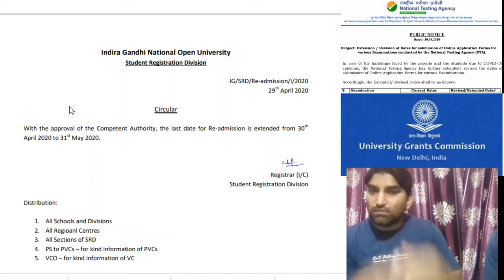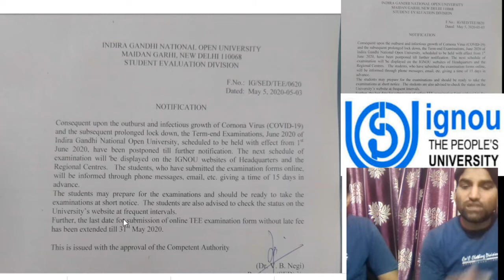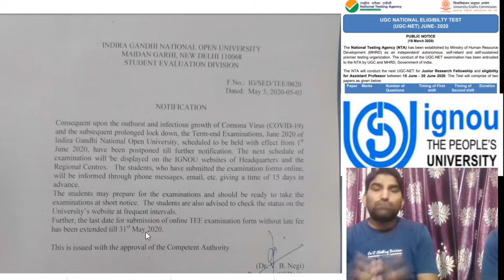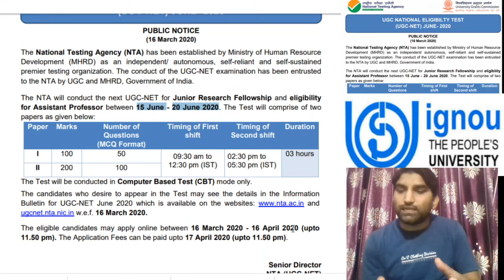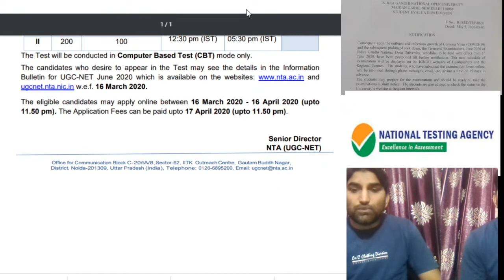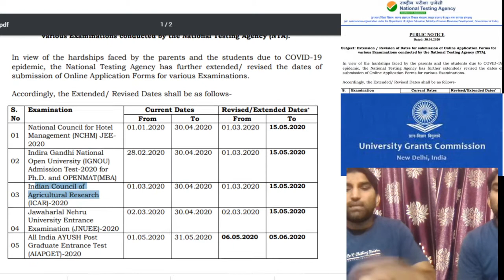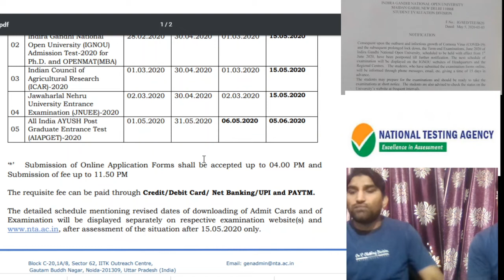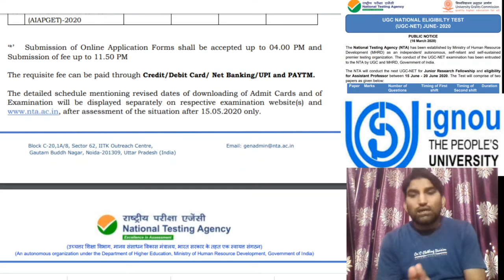Important Details for IGNOU Student. TEE Date, Re-admission Date, UGC NET 2020 Date.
IGNOU | TEE Date | Re-admission Date | UGC NET 2020 Date
IGNOU EXAMS POSTPONED | JUNE 2020 EXAMS POSTPONED OFFICIAL INFORMATION
IGNOU June 2020 TEE Date Sheet: June 2020 Exam की Date Sheet कब आएगी? Exam Form कब आएगा?
Date Sheet For June TEE 2020 II Exam Dates for B.Com (1st, 2nd & 3rd Year) TEE June 2020
IGNOU June 2020 Exams Has Been Postponed : Vice Chancellor | Ignou June 2020 Exams | Student Adda |
[Breaking News] IGNOU EXAM POSTPONED | IGNOU JUNE 2020 EXAM FINALLY POSTPONED (OFFICIALLY ANNOUNCED)
IGNOU TENTATIVE DATE-SHEET FOR JUNE 2020 TEE | JUNE 2020 DATE SHEET FOR ALL PROGRAMMES
Ignou Exams Postponed | June 2020 Exams will Postpone complete information By TIPS GURU
Last Date एक बार फिर से Extend हुआ | IGNOU June 2020 TEE Fees Payment Without Late Fees upto 15 May.
RE-ADMISSION IN IGNOU 2020 || HOW TO APPLY FOR RE-ADMISSION IN IGNOU [COMPLETE PROCEDURE]
New Changes in IGNOU Re-Registration || Re-Registration START for JULY 2020 SESSION || Complete info
IGNOU Readmission IGNOU का Re-admission शुरू। Re-admission कैसे करें । How to do Re-admission ?
RE-REGISTRATION for JULY 2019 Session Students | Complete information By TIPS GURU
IGNOU Re-Admission For All Programme | Process Of IGNOU Readmission 2019 |
IGNOU Re-Registration Start For July 2020 Session | New Changes in IGNOU Re-Registration |New Portal
IGNOU Re Registration 2020 कैसे करना है || How to fill ignou Re Registration form By TIPS GURU
IGNOU Re-Registration July 2020 Online कैसे करे ?? Step by Step Complete Details || New Changes ||
[IGNOU]RE-ADMISSION RULES & REGULATION IN IGNOU[COMPLETE PROCEDURE]
MBA FROM IGNOU | OPENMAT Exam | OPENMAT 2020 | Openmat Exam Syllabus |
IGNOU MBA ADMISSION 2020 | Online Registration for OPENMAT (MBA) Entrance Examination- July 2020
ignou mba 2020 | Ignou mba Notification 2020 | Ignou open mat 2020 | Full Information ignou mba
How To Fill IGNOU MBA OPENMAT Application Form For Jan 2020 ? | IGNOU MBA 2020 |
IGNOU OPENMAT MBA Exam Pattern and Syllabus 2020
Ignou phd 2020 ( पीएचडी कोर्स ) | How to admission in phd course 2020 | What is phd |
IGNOU PhD Entrance Exam 2020
IGNOU Phd Admission 2020 : Apply Online
IGNOU PHD ADMISSION 2020 | PHD ADMISSION IN CENTRAL UNIVERSITY
Phd Admission 2020 || IGNOU || Indira Gandhi National Open University || Last date-23 March 2020
IGNOU Ph.D. Admission 2020 | IGNOU Ph.D. Entrance Exam 2020 | PhD Admission 2020
IGNOU PhD_2020 ignou_openmat IGNOU PhD Entrance form Available now for July -2020 Session
PHD| phd entrance exam 2020 | latest phd admission notification 2020 |phd admission 2020 ignou |
IGNOU M.Phil/Ph.d July 2019 Complete Details | Eligibility Of IGNOU Ph.d/M.Phil |
Ignou phd 2020 ( उपलब्ध विषय ) | Available Subject in ignou for P.hD and M.Phil | What is phd |
IGNOU January Session New Admission 2020 | Ignou Online admission 2020 | ignou admission from fillup
समझे कि UGC NET JRF क्या है What is ugc net in hindi NET JRF के बीच क्या अंतर है jrf salary
NTA UGC NET JUNE 2020 postponed 🤔
NTA UGC NET 2020 (Paper-1) | Research Aptitude by Aditi Ma'am | Systematic Review
UGC NET EXAM रद्द ? | फ़ीस वापसी कैसे ?
New Update || June 2020 NTA NET Exam कब होगा? by Education Minster Ramesh Pokhariyal Nishank 🔥🔥
Breaking News| UGC NET JUNE 2020 Exam has been Postponed|| NTA Released Official Notification||
UGC NTA NET JUNE 2020 Exam has been Postponed|| NTA Released Official Notification||
What is New Examination Date Jnu Entrance Exam 2020 | Jnu Entrance Exam Query 2020 About Exam Date
JNU Entrance Exam 2020 Important Update | Exam Date | Form Edit |JNUEE 2020 Online Test Series
JNU Admission 2020-21| JNUEE 2020| JNU Entrance Exam 2020| JNU Form Fill Up 2020 / Admission Process
Jnu Entrance Exam 2020-21 full information | Jnu Syllabus, Best Book's Criteria etc.
JNU ENTRANCE EXAM REGISTRATION DATE EXTEND STILL 15 MAY 2020 || JNU ADMISSION OPEN 2020
जेएनयू एग्जाम की आखिर Date बढ़ गई || Jnu Exam Date Postponed 2020 || Jnuee 2020 Exam Extended
Jnu Exam Date | Jnu Entrance Exam Update | Form Correction Date| Admit Card Date
JNU Entrance Exam Form Correction Date 2020 || Jnuee Admission 2020
JNU Admission 2020 | NTA JNU | Jnu university ug pg admission 2020 | jawaharlal Nehru University
JNU Admission 2020-21 | jnu entrance exam | JNUEE 2020-21 online apply
JNU MA Hindi Strategy-Anamika | JNU MA HINDI GUIDANCE | JNU MA HINDI BOOKS |JNUMAHindiPreparation |
How To Fill Jnu Entrance Exam Form 2020 | Jnu Form 2020 Full Process In Hindi | Education Jone
JNU Entrance Registration Date Extended | Last Date extended beyond April 30 | Online Test Series
JNU Entrance Exam Date 2020 New Update 31 January By Nta